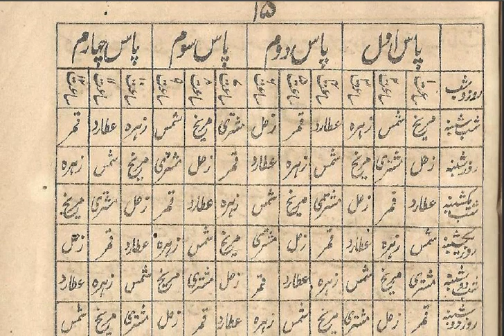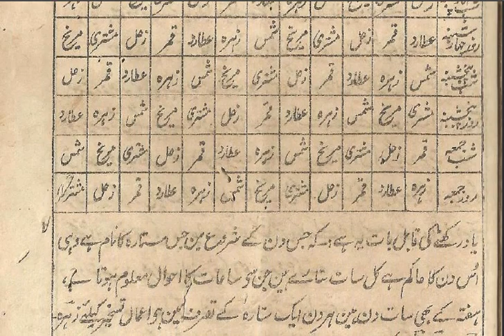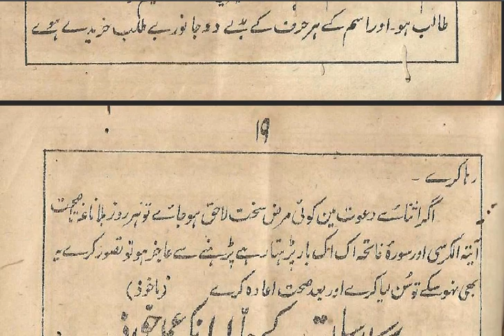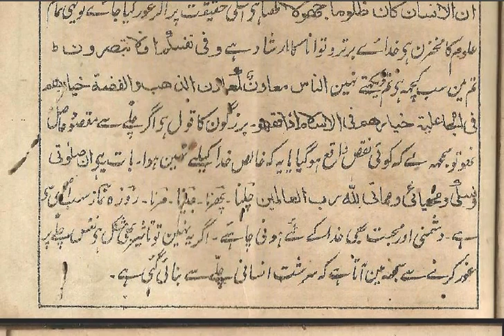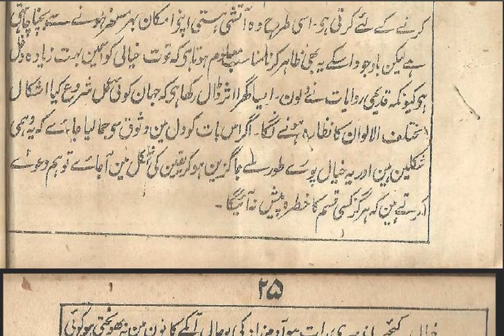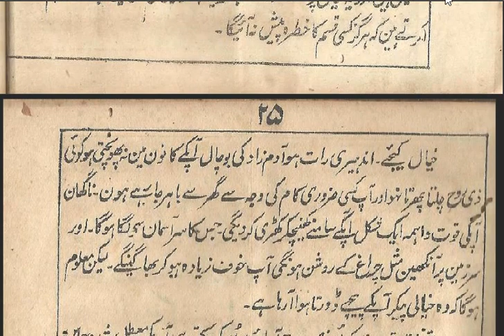Moral Stories in Hindi | Kahaniyan | Best Motivational Stories | Real LIfe | Moral Stories in Urdu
in urdu, love marriage ka wazifa apni mohabbat ko pane ka amal محبت کو پانے کا قرآنی وظیفہ love marriage ka wazifa
amil banne ka tarika,amil banne ka amal,amil banne ka wazifa,amil banne ki
love marriage ka wazifa in urdu, love marriage ka wazifa apni mohabbat ko pane ka amal محبت کو پانے کا قرآنی وظیفہ love marriage ka wazifa

wazifa for love marriage soon,
wazifa for love marriage to agree parents tariq jameel,
wazifa for love marriage by ask muslim teacher,
wazifa for love marriage in muharram,
wazifa for love marriage mehrban ali,
wazifa for love marriage to agree girl,
wazifa for love marriage to agree parents in hindi,
wazifa for love marriage to agree parents in english,
wazifa for love marriage to agree parents in urdu,